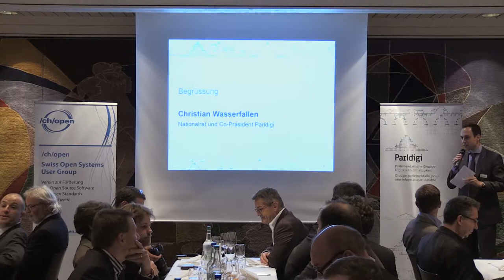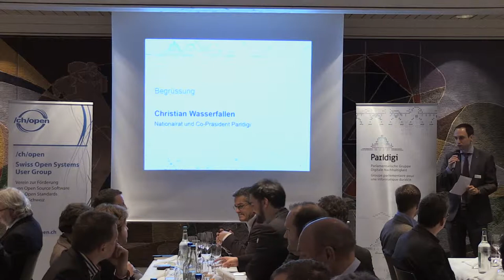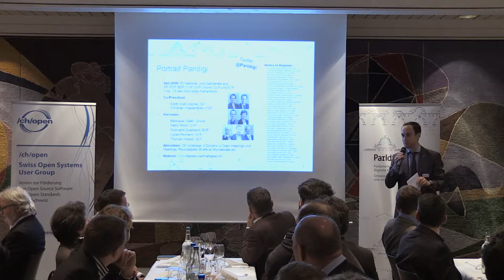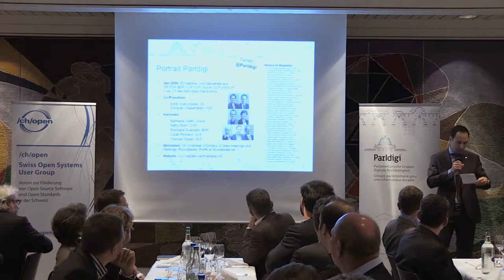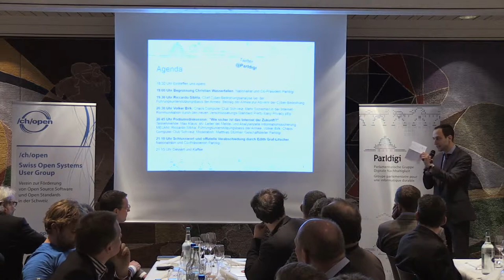Christian Wasserfallen - Begrüssung